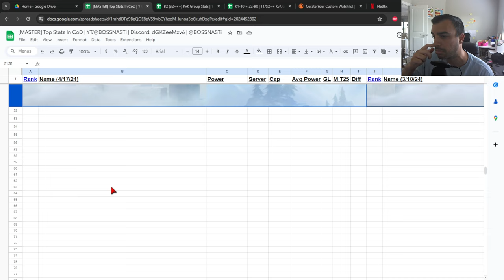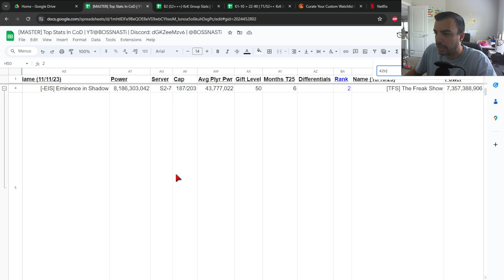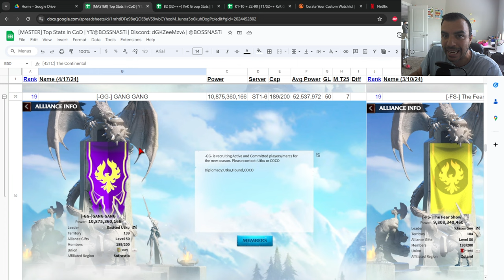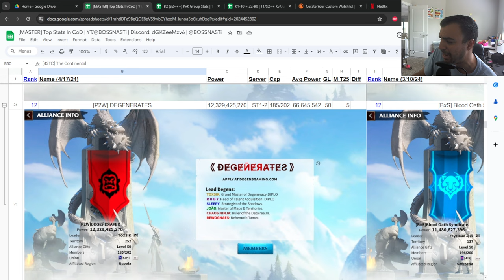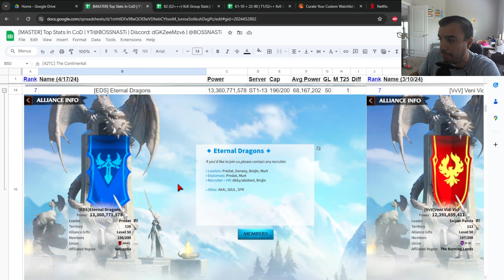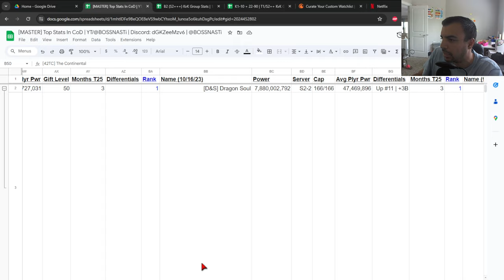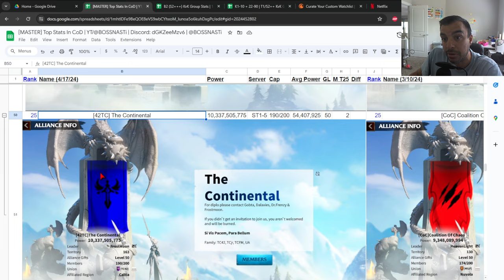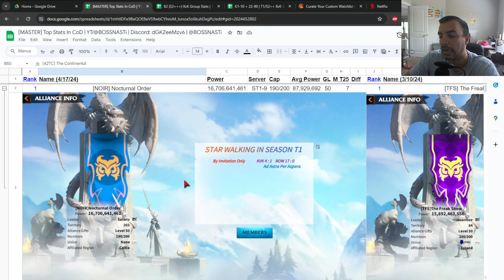The Top 25 Strongest Alliances In The Game! [April 2024] | Call of Dragons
Welcome back CoD Fam :). Today's video for Call of Dragons shows & talks about the top 25 strongest alliances in the game as of April 2024!